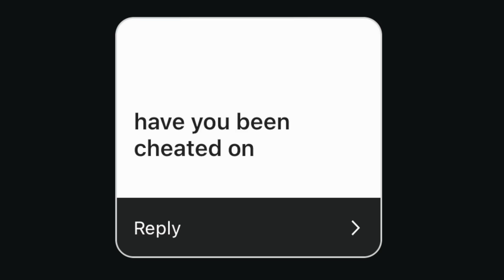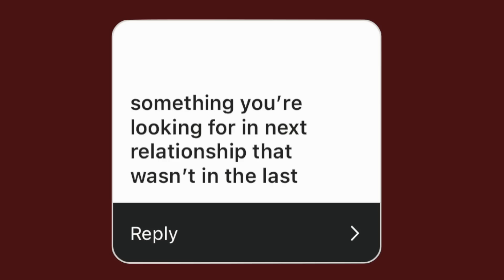lets cook and chat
thanks to J.Crew for sponsoring this video, click here to shop their new arrivals

tiktok & ig: @avreyovard

xoxo ave